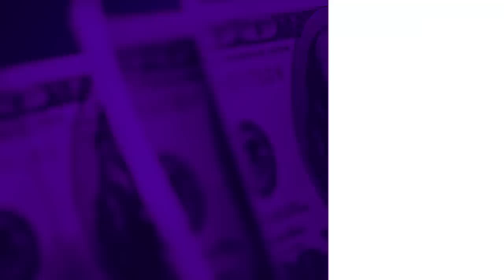Testing Out A MISSA Haul #11 - With New Essential Oils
Got to love some Missa. Especially when they have been doing the $1 shipping so often. So far I'll say the essential oil I have been trying is very hard to get the drops out but seems to work fine. Hope you enjoyed this video!

P.O.Box
The Cheap Chick
12620 Beach Blvd.
Ste. 3 #154
Jacksonville,  FL
32246